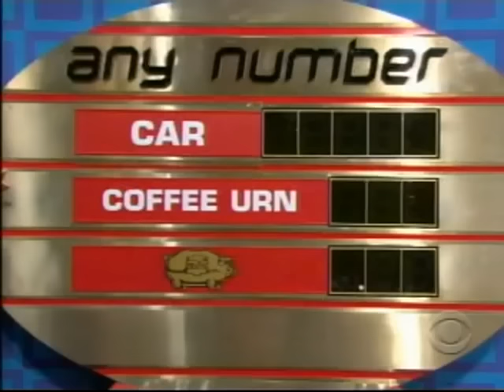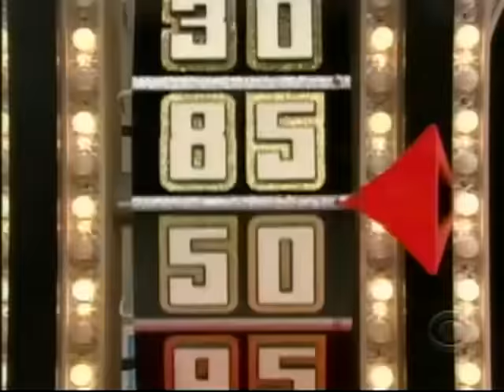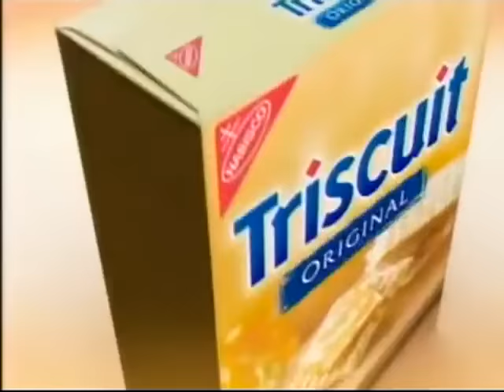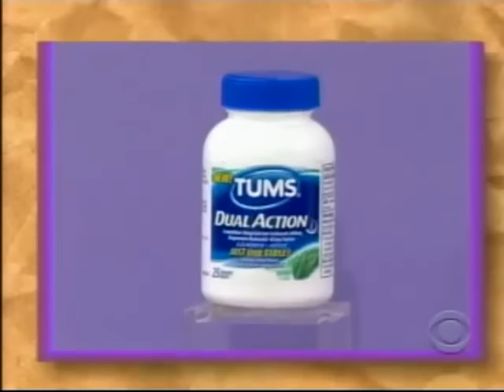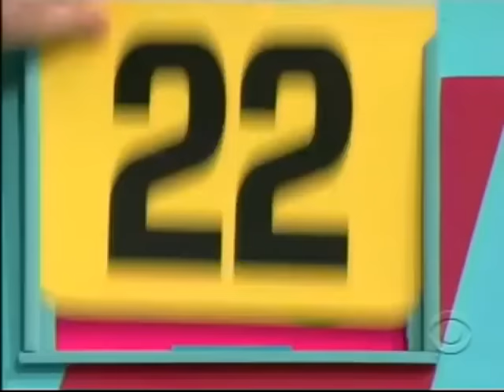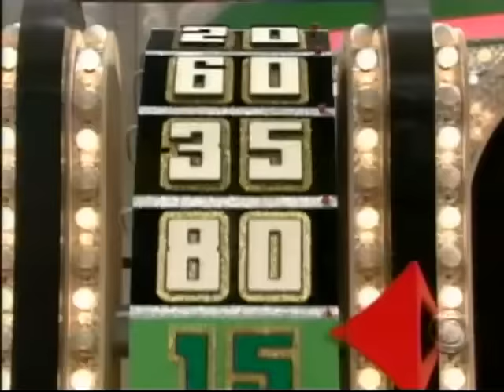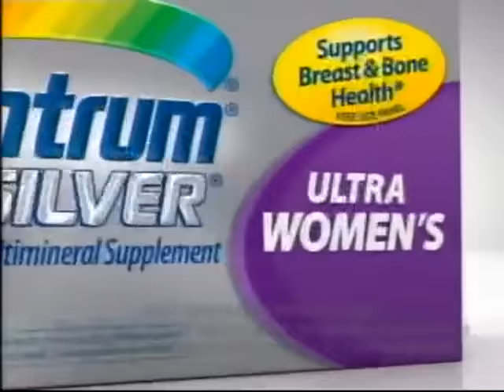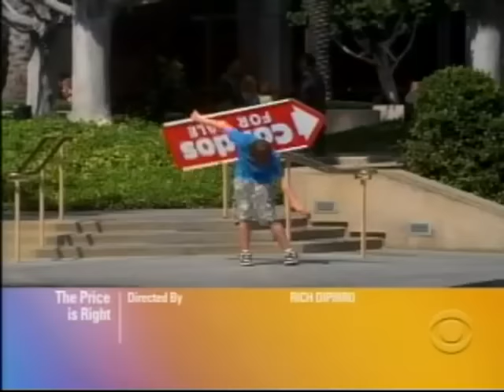The Price is Right-May 25th 2009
-Coming or Going
-Cliff Hangers
-Any Number
-Most Expensive
-It's in the Bag
-Money Game